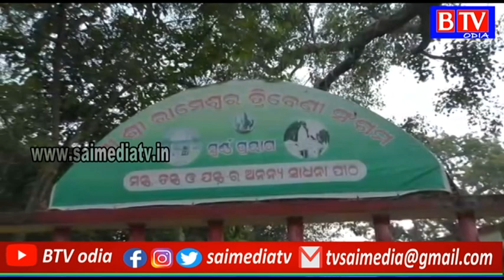KARTIK PURNAMI Parva.. AA.. KAA. MAA.. BOI//BTV odia//